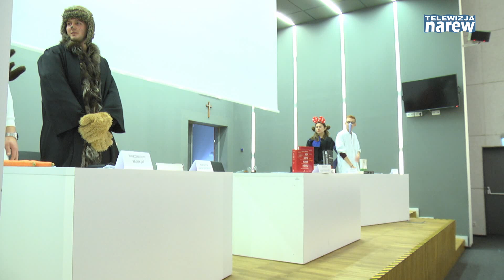Akademia przedszkolaka w PWSIiP w Łomży!